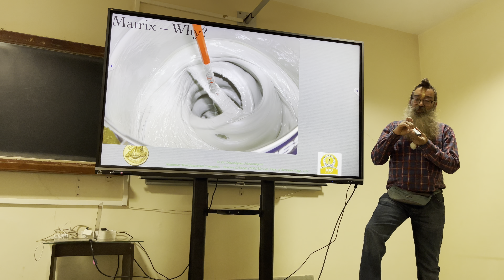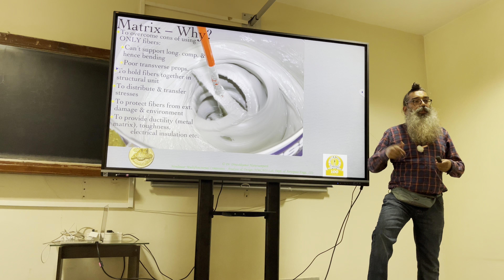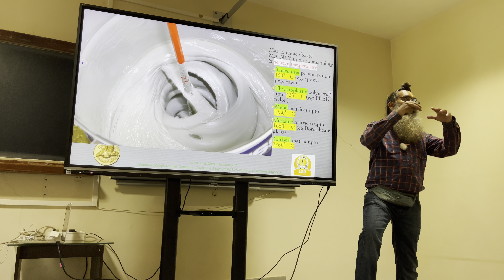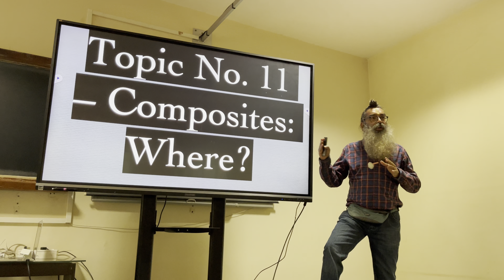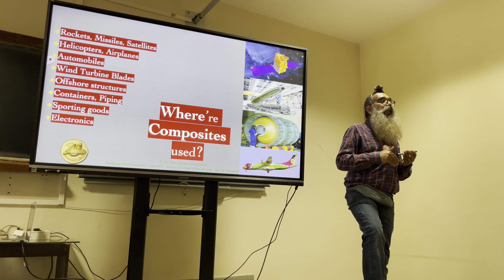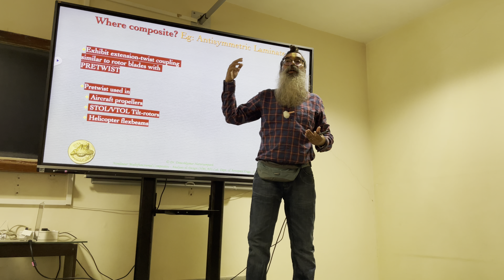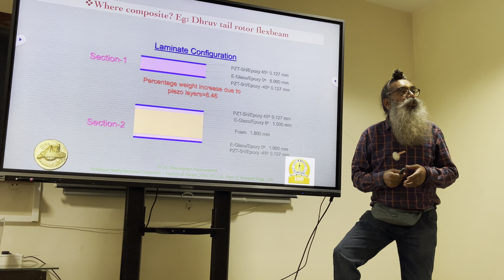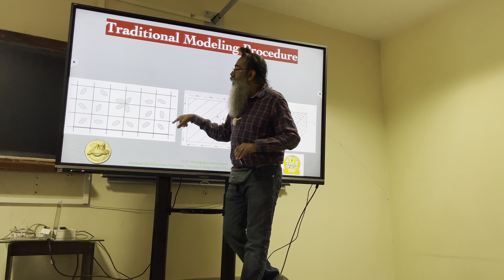"The Matrix is everywhere. It’s all around us. Even now in this very autoclave!” Fiber aMorphous E15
"The Matrix is everywhere.
It’s all around us. Even now
in this very autoclave!” says
Fiber a-Morphous/eus or not
via FVS2022E15 in
4K/UHD/2160p51.19fps
HDR/Dolby Vision

Do comment to let us know what you’d like to see in future videos of katham.